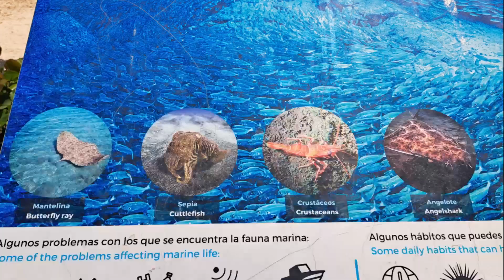Příroda Lanzarote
Žákům jsem chtěl přiblížit flóru a faunu ostrova Lanzarote